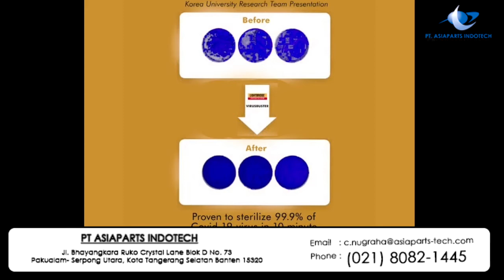Sterilizer Box Sinar UV Pembunuh Virus Tanpa Bahan Kimia